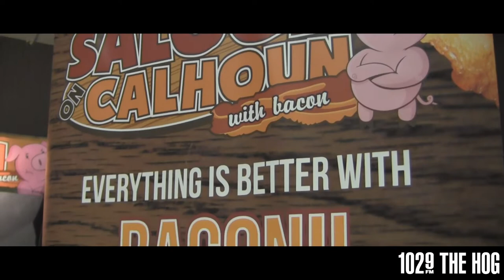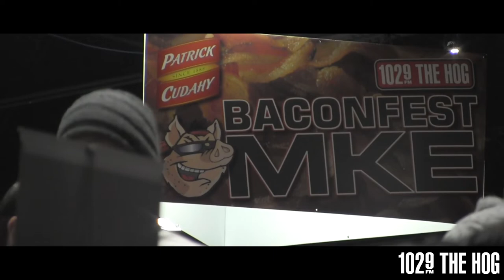BACONFEST MKE 2018 recap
BACONFEST MILWAUKEE 2018 was an amazing afternoon FULL of bacon, bacon and more bacon! Thanks to Patrick Cudahy, all the restaurants AND all the HOG Heads that left with a belly full of bacon!